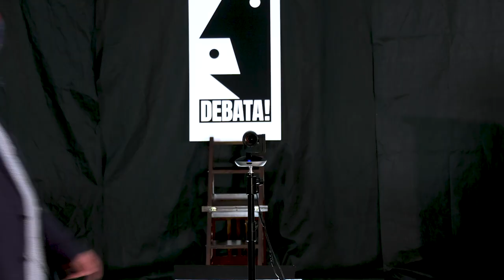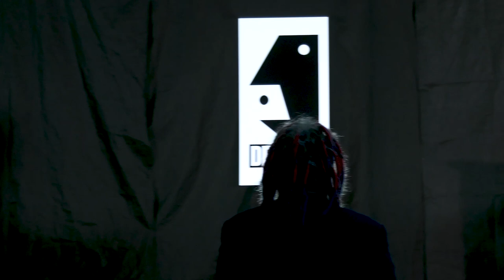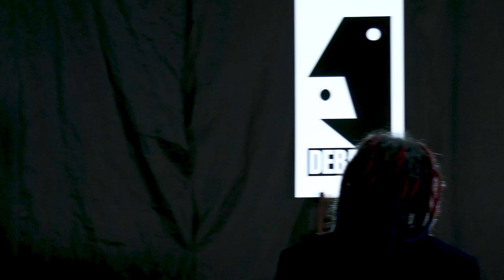#01 Szymon Hołownia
Szymon Hołownia był jedynym spośród prezydenckich kandydatów, który wystąpił w naszym studiu. Dziś był naszym gościem ponownie -- znów, jako jedyny polityk tej rangi. To była twarda rozmowa bez zwykłych w polityce uników i okrągłych słów. Być może nawet udało się coś realnego ustalić.

Takich rozmów nie da się zobaczyć w żadnej telewizji. Dlatego warto wesprzeć media obywatelskie.

Debaty w studiu Obywatele.News będą miały fundamentalny charakter. O polityce rozmawiać będziemy nie pozwalając na półsłówka, przekazy dnia, okrągłe zdania bez treści i polityczny PR. Twardo. Prowadzi te debaty Piotr Niemczyk. Ich stroną będą zaś zwykle Obywatele RP.
Obserwuj nas!